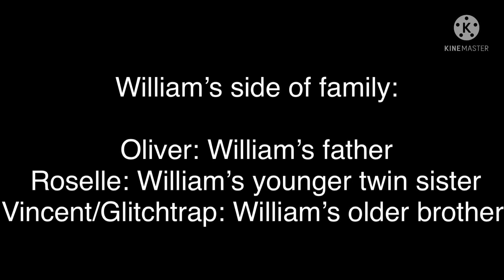Only liars fall down//FNAF//My AU